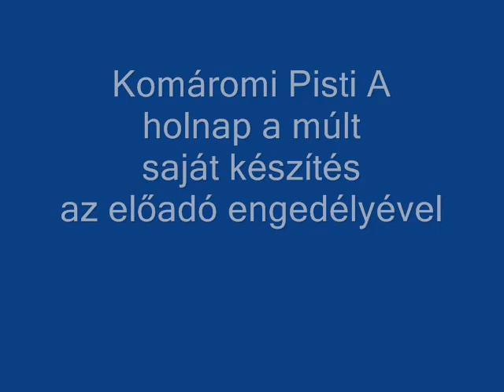Komáromi Pisti A holnap a múlt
saját készítés
az Előadó engedélyével